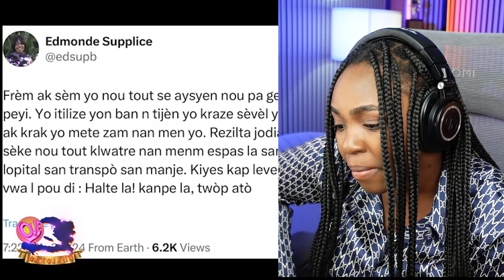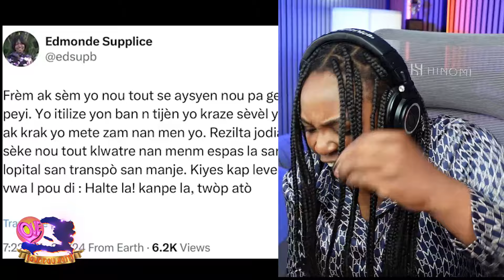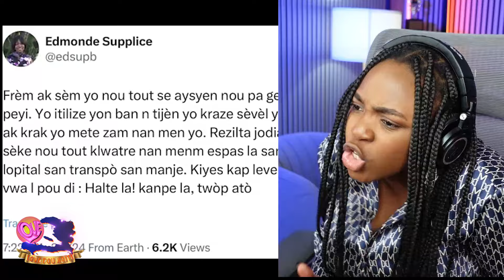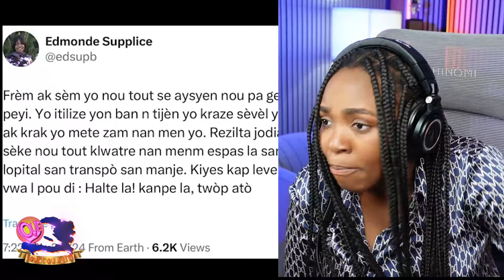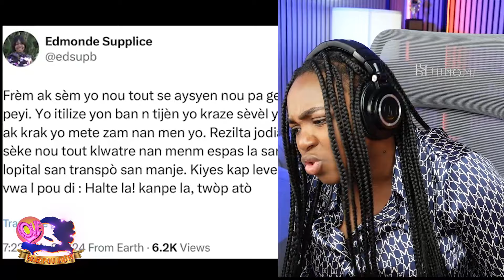Jounal Premye Lè 08 Mas 2024 Ariel Henry Semante Sa Pap Pase Mezanmi Babekyou Anonse